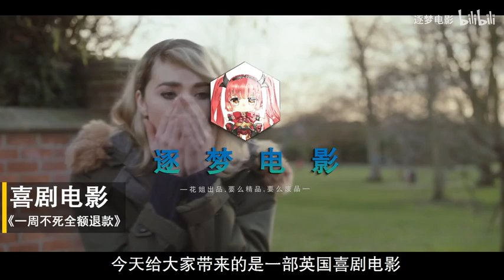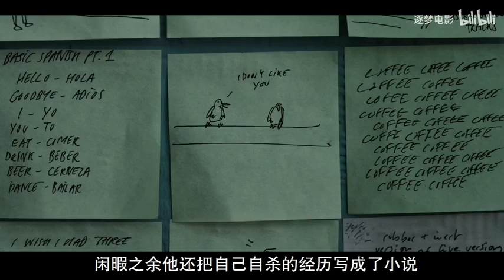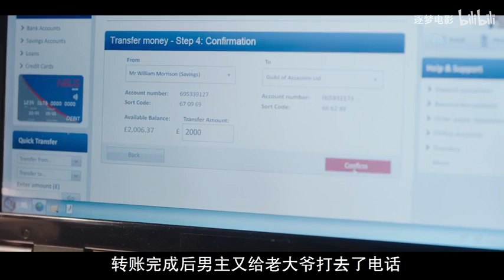小伙被死神拉进黑名单，怎么都死不了，这让杀手很崩溃！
今天我们来看一部美国的科幻喜剧电影《一周不死全额退款》，电影大概讲述了，小伙被死神拉进黑名单，怎么都死不了，这让杀手很崩溃！